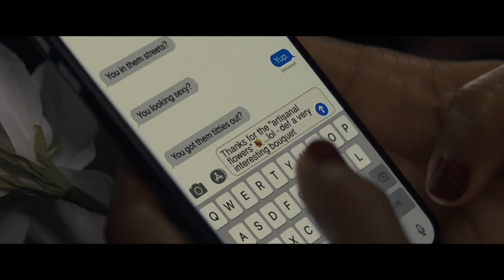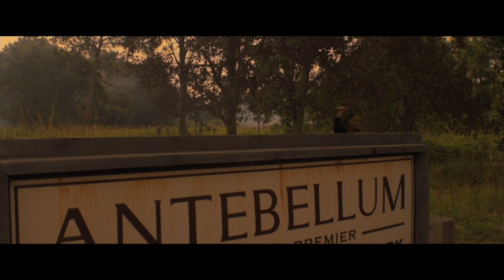This is not your typical slavery movie... Or is it?? (Movie Recaps)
A modern-day Black woman is seemingly transported back in time to the 19th century, where she is forced to live as a slave in the  South. It's her mission to free herself and others and take them back to the modern time period before it is too late.